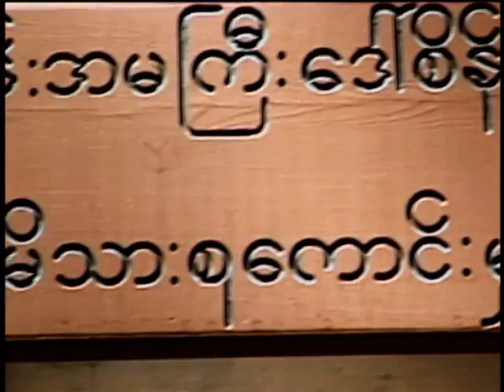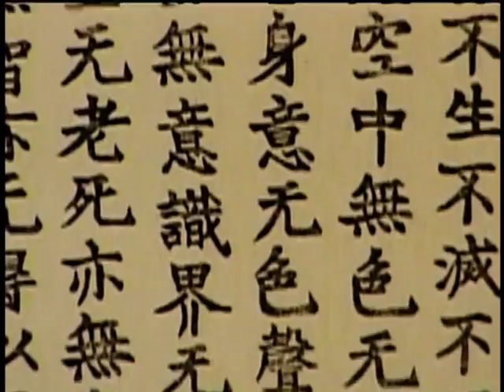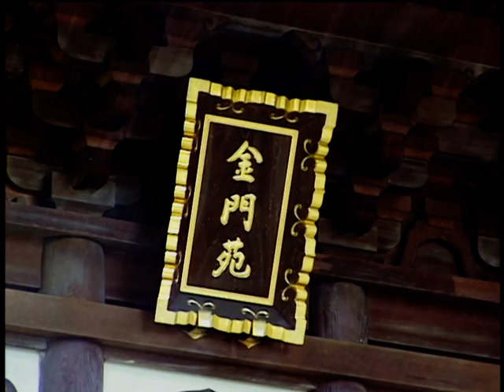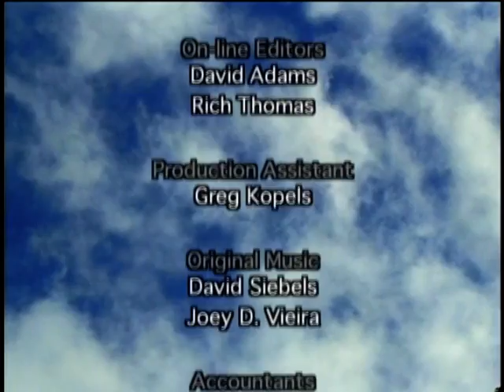Religions Of The World (1998) | Episode 6 | Buddhism | Ben Kingsley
Narrated by Academy Award-winner Ben Kingsley, this series objectively documents religions worldwide with interviews from experts. Explore issues that probe the very core of our existence and offer a deeper understanding of global spiritual beliefs.

Religions of the World (1998)

Narrated by: Ben Kingsley
Stars: Ben Kingsley, Rina Sircar, Lewis Lancaster